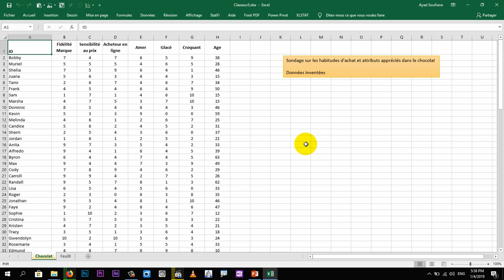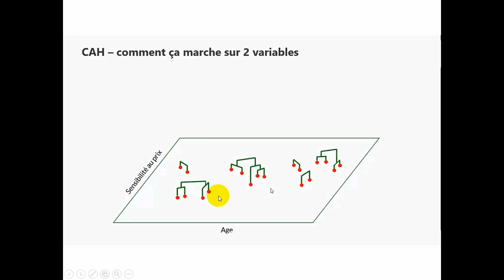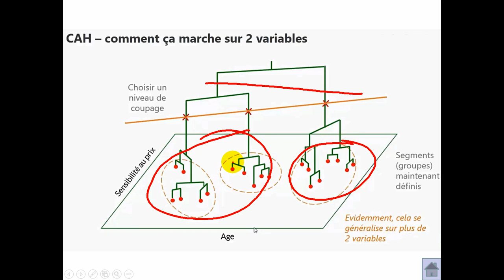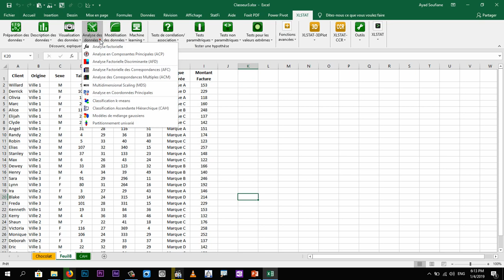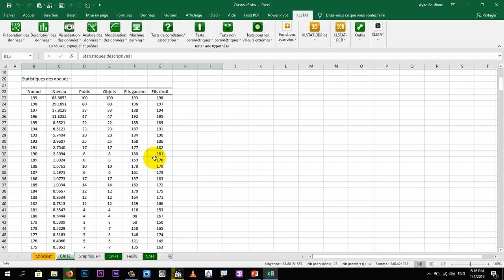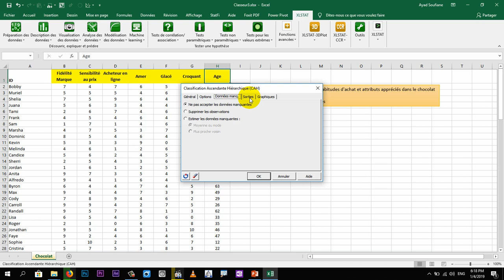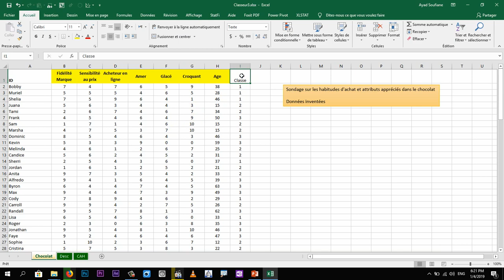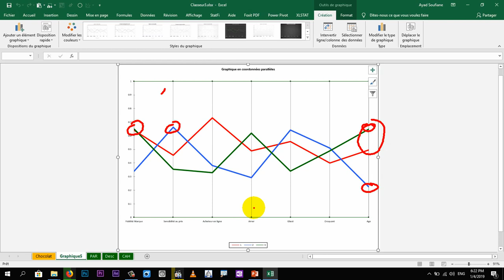Classification Ascendante Hiérarchique (CAH)